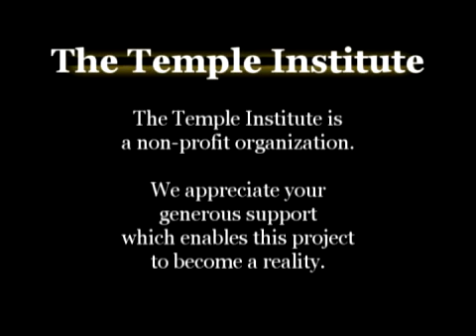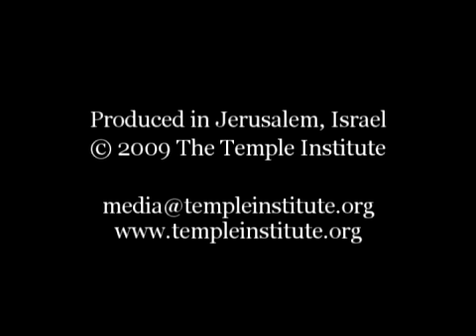Weekly Torah Portion: Eikev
Love and fear. Torah exhorts us to love G-d and Torah also teaches us to fear Him. Are love and fear not mutually exclusive? How do we access both qualities in our service of HaShem?

Eikev (Deuteronomy 7:11-11:25)
Parashat Eikev is read on Shabbat:
Av 18, 5769/August 8, 2009